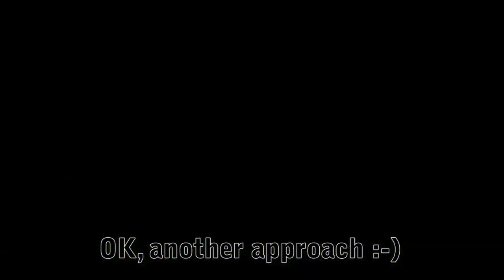P51D Gunfighter with ROAR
Others call it whistle, I think it's more of a "ROAR" when you dive the Mustang with high speed but zero engine throttle - you get this birds' typical sound ;-)

Andere nennen es ein Pfeifen aber es ist eher ein tieferes "ROARR" Geräusch, welches entsteht, wenn man die Mustang in einen Sturzflug OHNE Vollgas schickt.